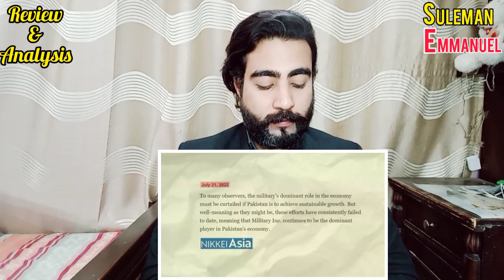Reaction: Reality of Pakistan Crisis | Nitish Rajput | Pakistan Is Dying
Reaction: Reality of Pakistan Crisis | Nistih Rajput

There is never a need to strike a video down.